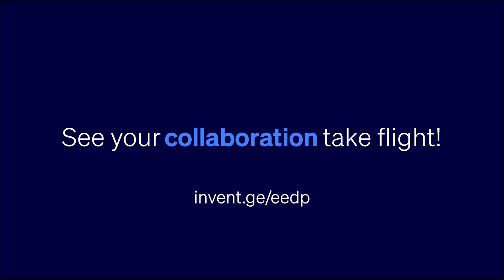Edison Engineering Development Program at GE Aerospace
Edison Engineering Development Program  is a globally diverse program with 3-4 rotations for those with a passion for technology and a drive for technical excellence. Gain valuable experience across the engineering spectrum, including engineering hardware design, controls, validation testing, materials, power electronics, software,and more. Participating in this program will give you the opportunity to accelerate your professional and technical development within GE Aerospace's Advance Courses in Engineering and a variety of business-critical engineering assignments. Edison graduates have the technical and business foundation to invent the future of flight.

Want to learn more and see your career take flight? Visit invent.ge/eedp

See your career take flight by exploring invent.ge/career